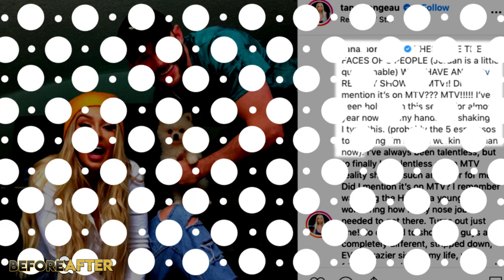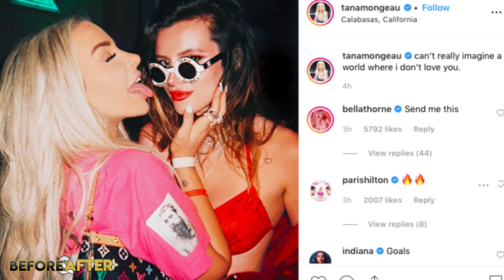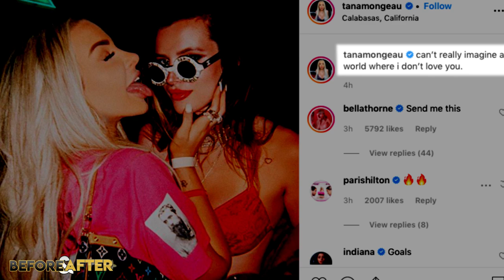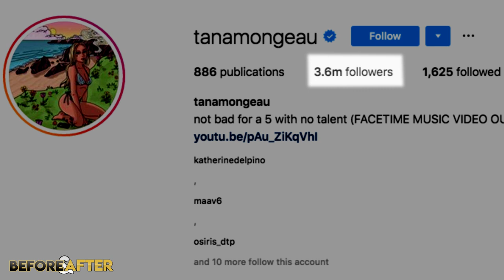Tana Mongeau | Before and After | Plastic Surgery Transformation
Tana Mongeau created Tanacon, but that's not all she created. She also created a new face... or did she? In this video we will go through all the changes to her appearance, including possible cosmetic procedures, tanning beds and botox. This is her Before and After Transformation Video!